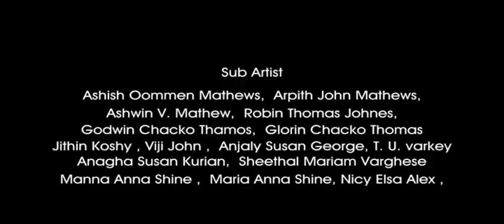Water bottle a short film from st: John the Baptist's CSI Church pallom kottayam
"Water bottle "a short film based on alcohol addiction. directed by  Lijo Jacob